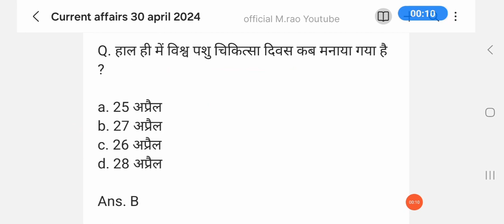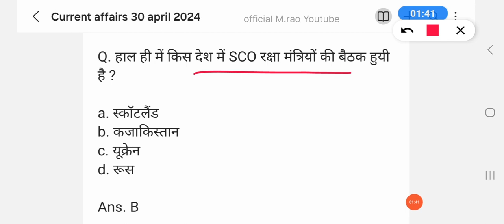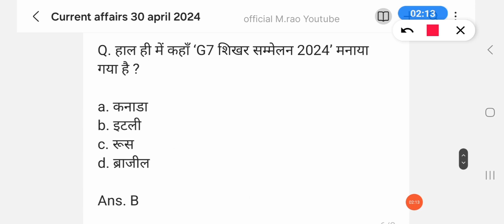current affairs 30 april 2024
current affairs 30 april 2024 today current affairsdaily current affairsadda247 current affairskumar gaurav utkarsh classesstatic gkdaily current affairs in hindigskumar gaurav sirdaily current affairs boostercurrent affairs for ssc gdcurrent affairs todaystatic gk by kumar gaurav sircurrent affairs for up policedaily current affairs by kumar sirstatic gk gs by kumar sircurrent affairs showkumar gaurav sir current affairsapril current affairs